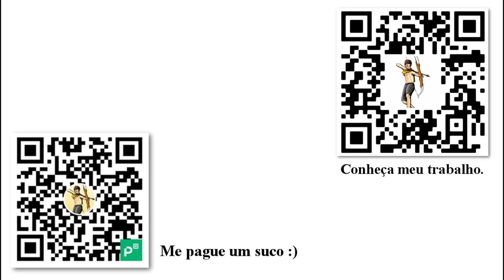Quem foi Robert Nozick?